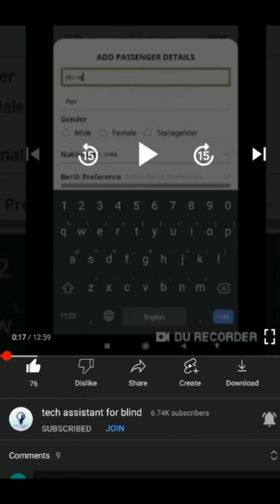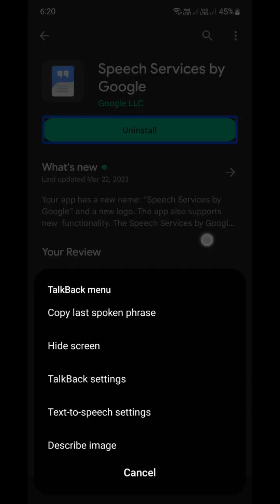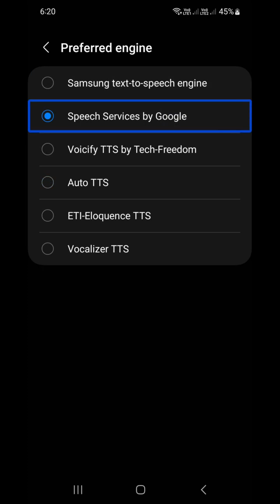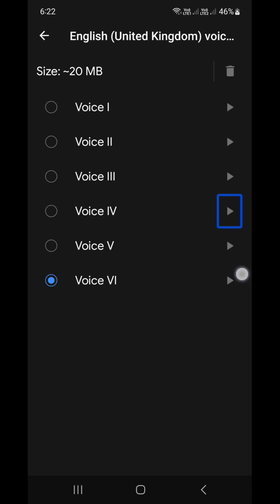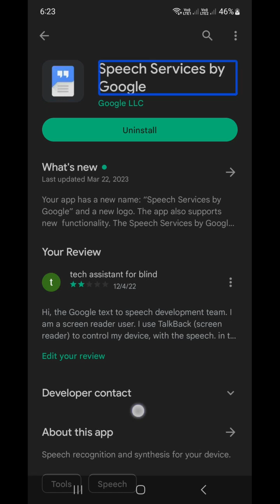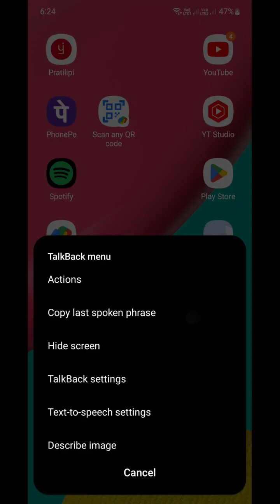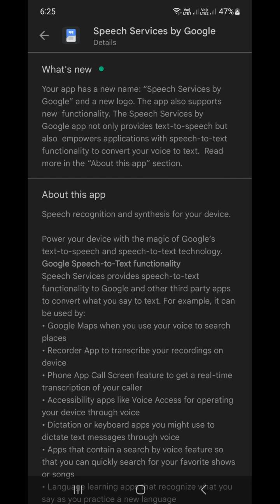Google text to speech update improve English voice with cute expression speech services by Google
Basic videos